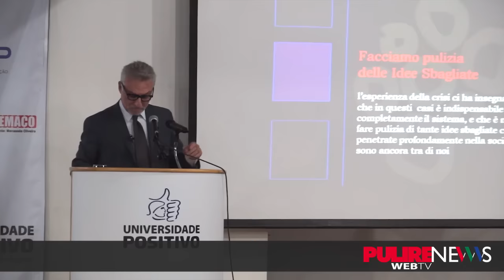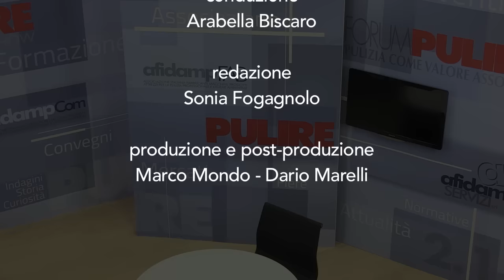PulireWebTVnews | Numero 32 | 15 settembre 2015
Notiziario di informazione sul settore del cleaning professionale.
Si parla di mercato, di news dalle associazioni, di fiere, di eventi e di notizie di attualità rilevanti per il settore.